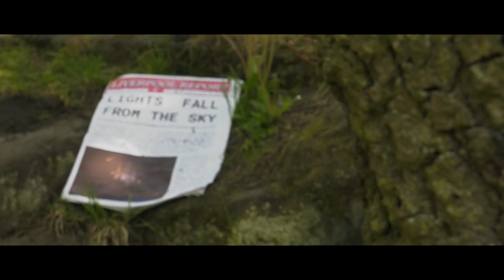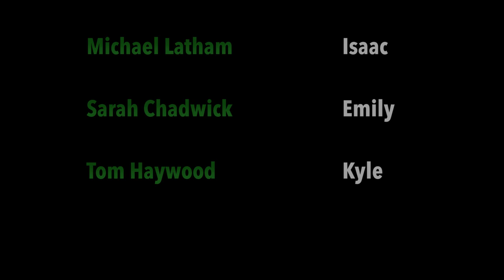Colonize (A Short Sci-Fi/Drama Film)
Here's our new short film "Colonize" we filmed back in August 2019, we hope you enjoy it.